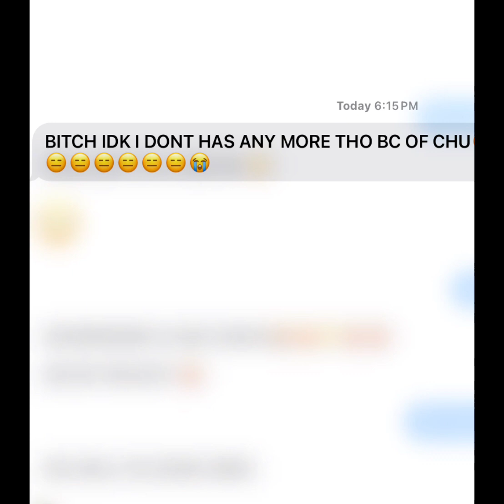Miss gurl nailed this 😝💅